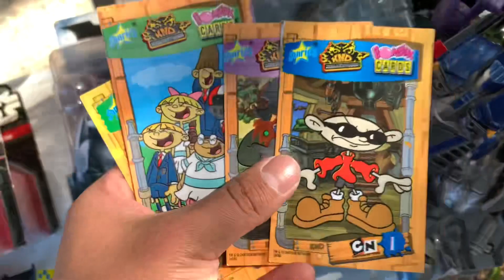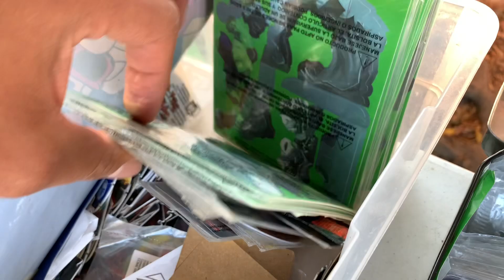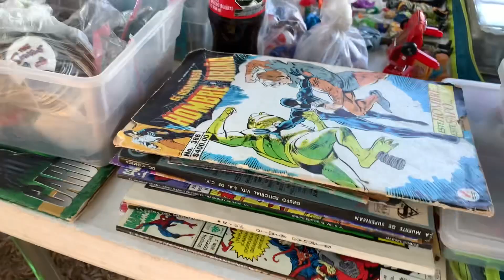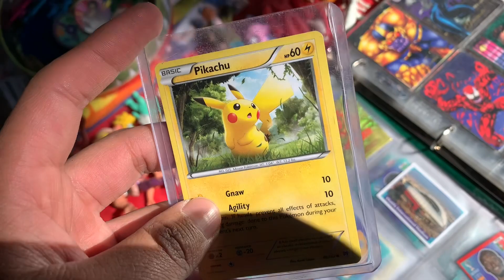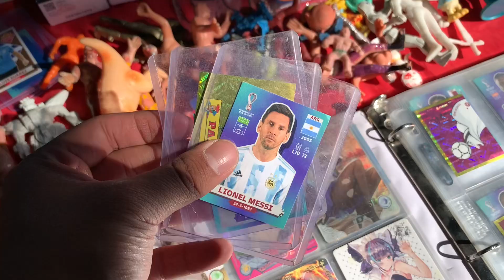Chachareando EN TIANGUIS DE CUERNAVACA NO CREERÁS LAS COSAS INCREÍBLES QUE TE ENCUENTRAS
Mi código Kwai para que ganes dinerito ¡Descarga Kwai para recibir dinero!